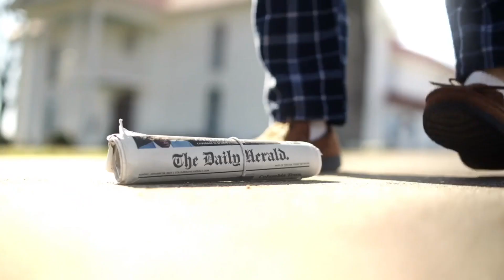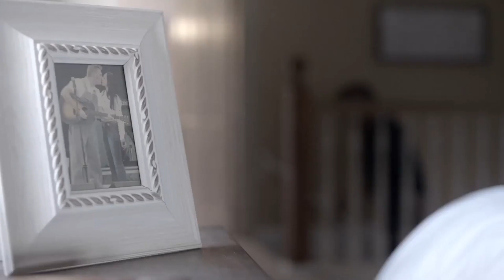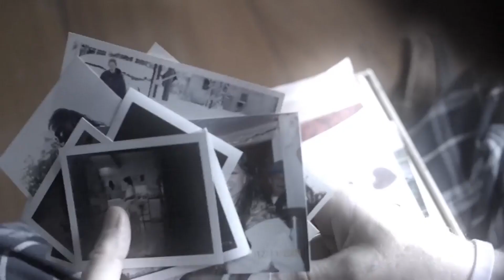July 12, 2023